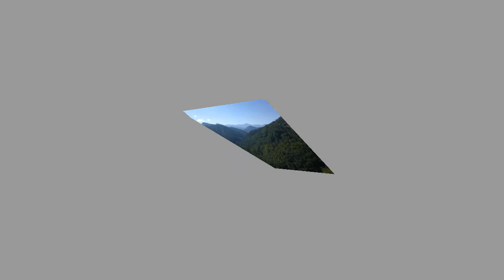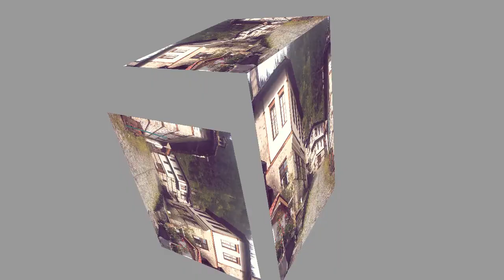Орфеевата планина Родопи / Orpheus Rhodope Mountain - Bulgaria